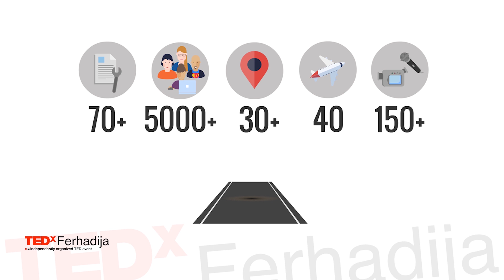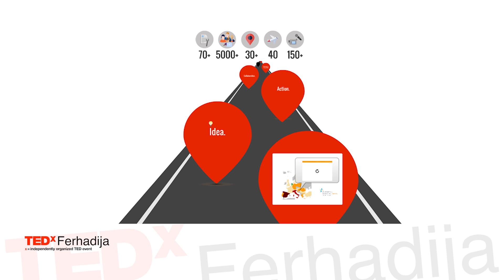What if your ideas could create impact? | Maja Hadžiselimović | TEDxFerhadija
Why is it important to provide children with the chance to develop their creative and scientific thinking? Can or does it create impact? Maja reflected on her wish to bring 40 people from small towns in Bosnia to Augsburg in Germany for the International Robotics Week and her powerful message behind it
Experienced Robotics Engineer with a demonstrated history of working in the automotive industry. Skilled in developing human-robot applications, programming KUKA iiwa LBR, research and development of the first industrial exoskeleton, participating in several EU funded research projects. This talk was given at a TEDx event using the TED conference format but independently organized by a local community.